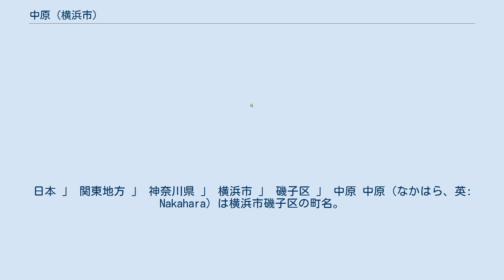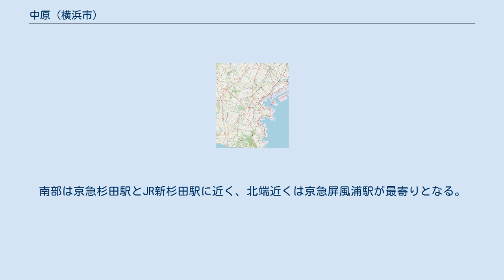中原 (横浜市)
日本 」 関東地方 」 神奈川県 」 横浜市 」 磯子区 」 中原 中原（なかはら、英: Nakahara）は横浜市磯子区の町名。
現行行政地名は中原一丁目から中原四丁目。
 磯子区中部の海沿いに位置する。
南北を走る京急本線の東側北部が一丁目、南部が二丁目、同線路西側北部が三丁目、南部が四丁目となっている。
 一・二丁目の東側を国道16号・磯子産業道路・JR根岸線が並行する。
国道16号は以前の根岸湾の海岸線を走る道路であり、これより東側は1959年から1964年にかけて造成された埋立地である。
国道沿いにはファミリーレストランなどのロードサイド型店舗、新杉田駅近くには新杉田ボウルなどがある。
IHIの造船所に近く、塗料会社の営業所もみられる。
 かつての久良岐郡森公田村・森雑色村から分村してできた森中原村であり、1889年（明治22年）に磯子・岡村・滝頭・森・杉田の各村と合併、屏風浦村大字中原となる。
以前は根岸湾に面し、海水浴場も開設されていたが、1959年から1964年にかけて埋立が行われ、海側に新中原町と新杉田町が設けられた。
地名は、森三村（森公田・森中原・森雑色）の中心の平坦な土地であることから名づけられた。
 2021年（令和3年）7月31日現在（横浜市発表）の世帯数と人口は以下の通りである。
 2016年（平成28年）現在の経済センサス調査による事業所数と従業員数は以下の通りである。
 2016年（平成28年）現在の経済センサス調査による事業所数と従業員数は以下の通りである。
 南北に京急本線とJR根岸線が通るが、町内に駅はない。
南部は京急杉田駅とJR新杉田駅に近く、北端近くは京急屏風浦駅が最寄りとなる。
国道16号には中原と境橋の2つの停留所があり、横浜駅~杉田、磯子駅~追浜の京浜急行バスが利用できるほか、磯子駅と峰の郷を結ぶバスが二丁目の国道から離れた地区を経由する。
 中原町 (横浜市)に関するカテゴリ: